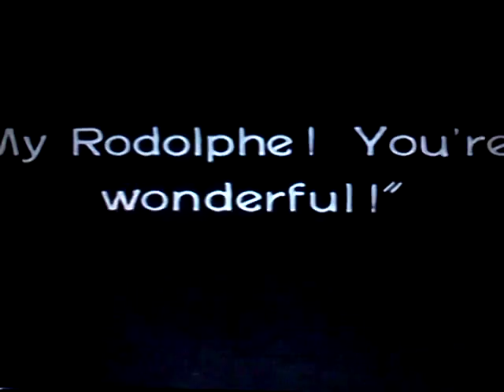John Gilbert ''La Boheme" 1926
Gilbert and Gish in perfect pantomine.